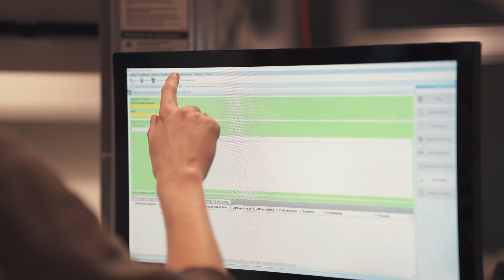Rozbudowa biura i magazynu Sikla Polska Etap II, część 5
Zobaczcie ostatnią część etapu rozbudowy Sikla Polska.

Realizacja: Ryszard Fiedorowicz